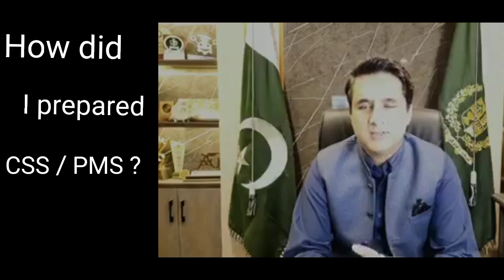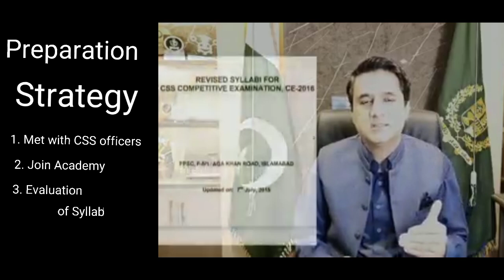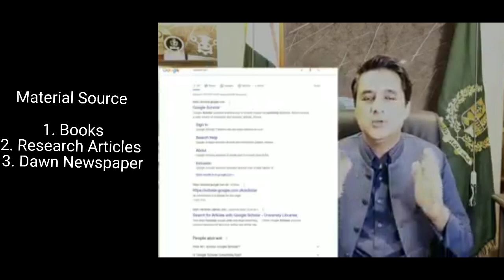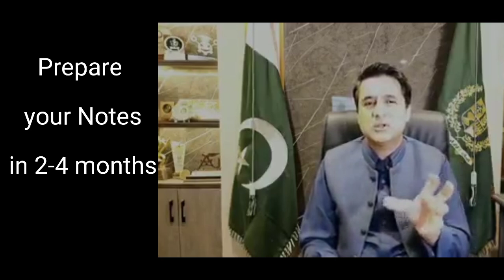How to start CSS Preparation | CSS Tips and Tricks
How To Start  CSS Preparation || Best Strategy And Tips || By Sir Hamza Shafaaqt (Dupty Commissioner).
Welcome to Khan Academy Pakistan!

If you want to grab knowledge then join us today. Here we offer all lectures concept based for every age group. You can find the best of ingredients that cover all subjects that will never compromise on quality as well as quantity.

Support Khan Academy 🔵
Support Pakistan 🇵🇰